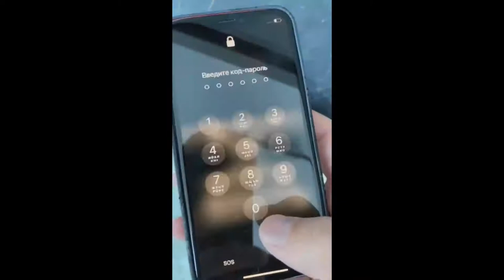funny animal videos | Funny cats |Jokes with cats | Funny animals | Dog story not to laugh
More Fun More Laughter

If you're searching for the top funny cat videos This is the video for you! I've put together a selection of my favorites from all on YouTube.